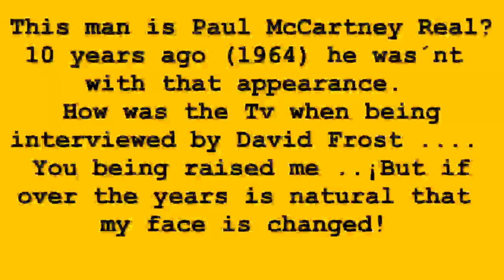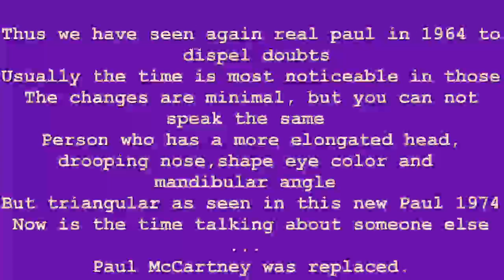Paul is dead : Paul in 1974 rare ,and Real Paul in 1964, only the true [HD]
Paul is dead : Paul in 1974 rare and Real Paul in 1964 only true HD

Paul McCartney being interviewed by Scott Osbourne in 1974.
And Real Paul Mccartney interviewed by David Frost in 1964.
If you liked this videos,give hand Up!,share in your networks.

I recommend following on Facebook ..

If you want to know more of the beatles
We invite you to discuss these links: